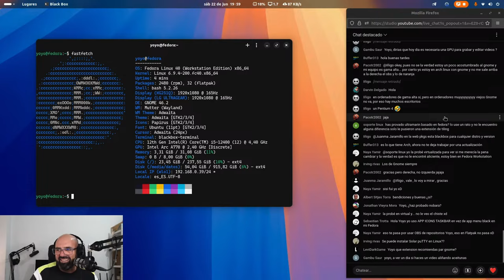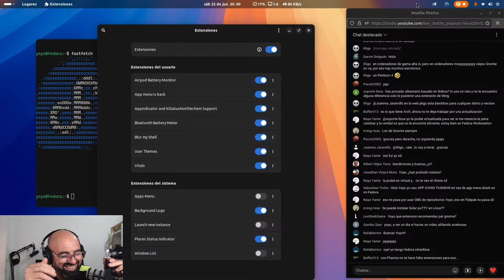Un Gnome sin Gnome, el escritorio de los gestos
A cada nueva versión de Gnome le recortan cosas. A este paso vamos a llegar en una futura versión a un Gnome sin Gnome, a menos que un Tiling Window Manager.